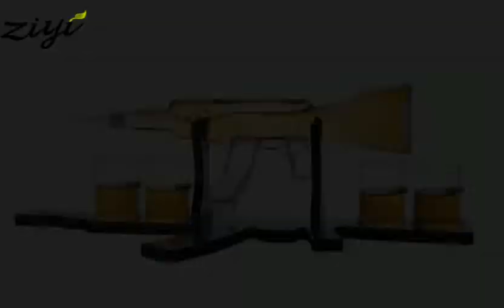820ml Gun Whiskey Decanter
820ml Gun Large Wine Decanter Set Bullet Glasses Gun Whiskey Decanter With 4 Bullet Whiskey Glasses, Mobile/whatsapp/wechat:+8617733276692